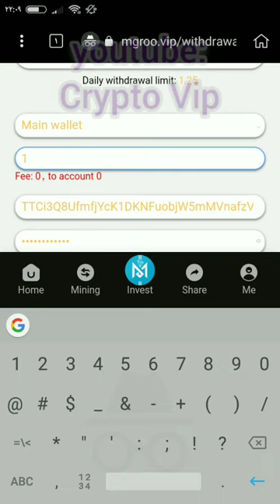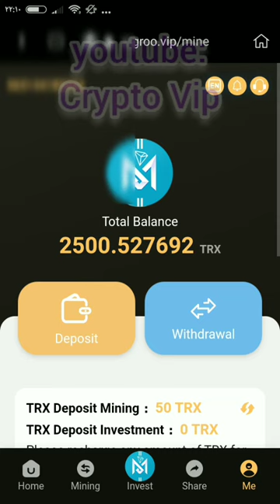Review Mgroo_vip! Make Money From The Internet! Earn digital currencies TRON (TRX)!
Activation Bonus: 800 Trx The platform has 2 income items, you can easily earn TRX every day: 1. Basic account: The basic wallet needs to be recharged to activate the withdrawal instruction. Once activated, you will receive 4% of mining revenue and up to 9% of withdrawals per day. Make daily withdrawals and earn a living profit. 2. Promote accounts: Promote accounts and make money by sharing links. Your level 1 users recharge 1000TRX and get 100TRX commission reward. Commission return (10%). If secondary users can deposit 1000TRX, then they can get 40TRX commission reward and rebate (4%). Commission return (2%)